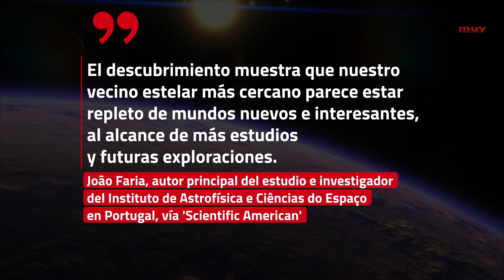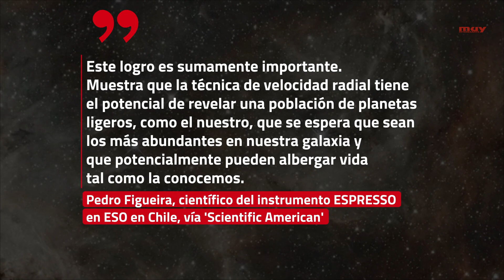Los astrónomos creen que han encontrado un tercer planeta que orbita Próxima Centauri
Es Próxima d. Apenas cuenta con una cuarta parte de la masa de la Tierra; es uno de los exoplanetas más ligeros jamás detectado.